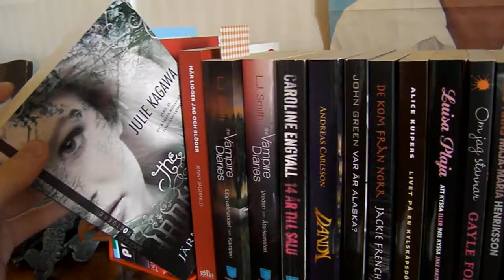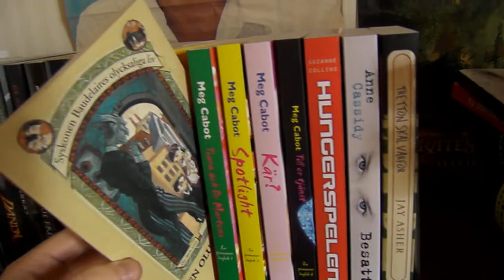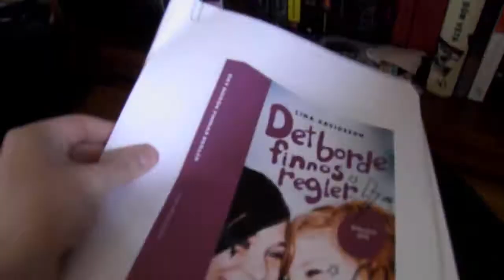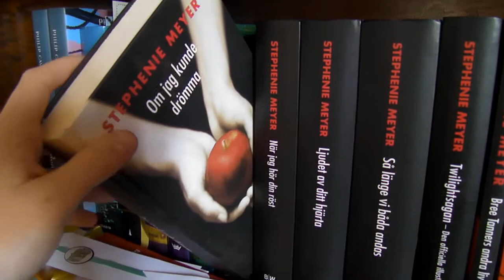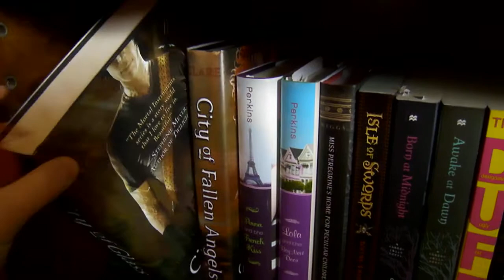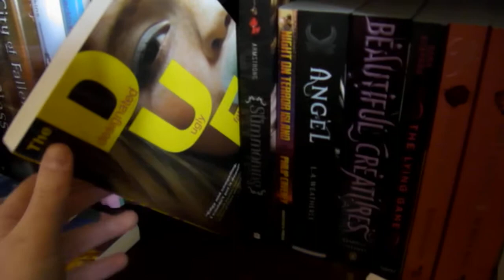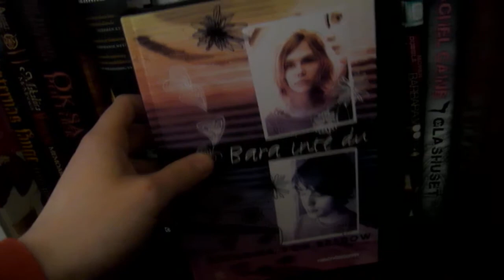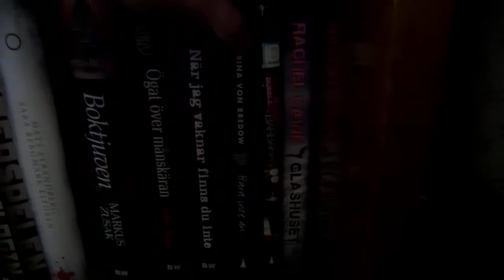Bookshelf tour 2012 part 1